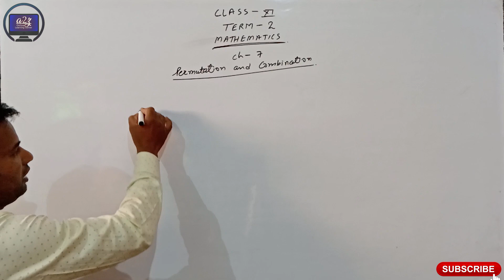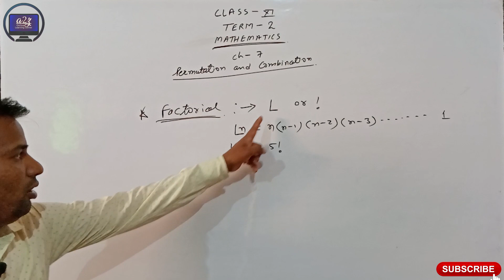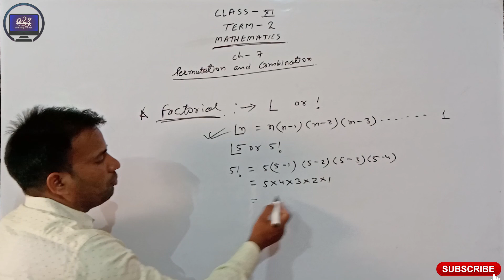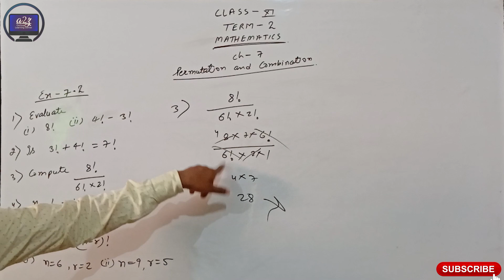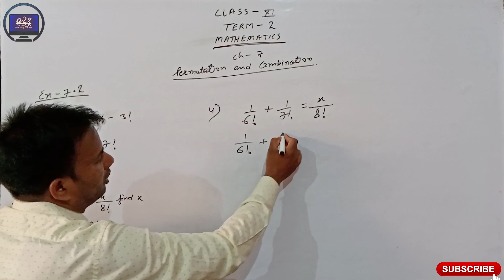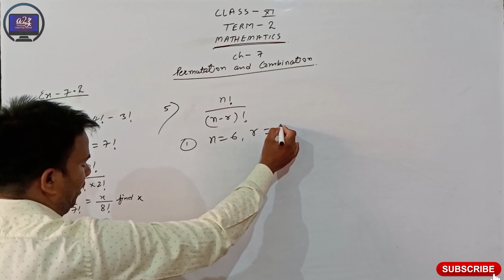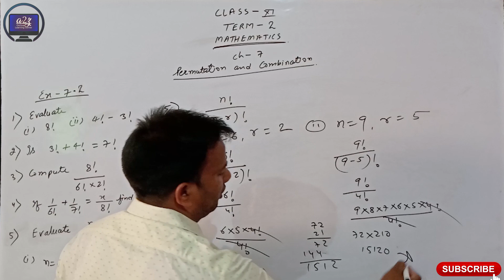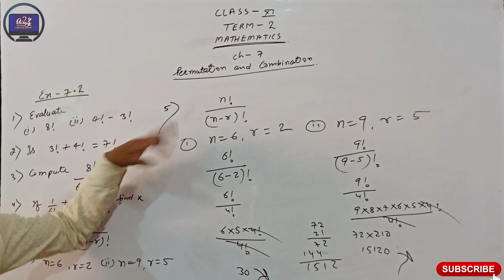Class 11 Term 2 Maths Important Chapter | Permutation and Combination | Jac Board 2022 | Chapter 7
Class 11 Term 2 Maths Important Chapter | Permutation and Combination | Jac Board 2022 | Chapter 7 @a2zcreativevideo

jacboard11th_maths_term2_question 2022

class 11 term 2 math
jac class 11 term 2 question paper 2022 math set 2